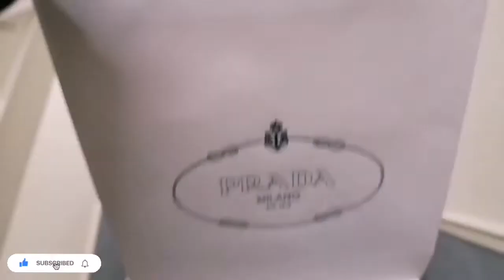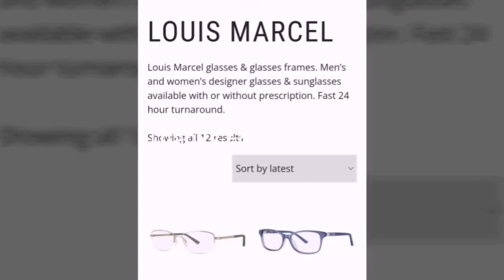My New Glasses👓 Juliet Vlogs in Ireland☘️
Hello everybody.🤗 How are you all
mahal mag pagawa dito ng glasses mga friends

Love💞
Juliet Dasico...